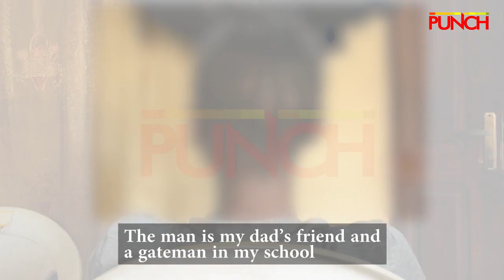How I Killed My Father's Friend Who Tried to Rape Me - 15-Year-Old | Punch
A girl recounts her ordeal at the hands of a trusted acquaintance who attempted to rape her.